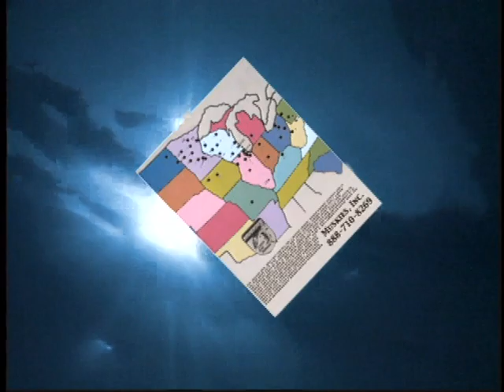Best Muskie/Musky Lake in the WORLD?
Bob Mehsikomer fishes what others have referred to as the BEST MUSKIE LAKE they have ever fished. You be the judge...